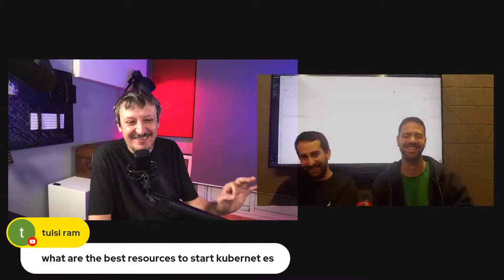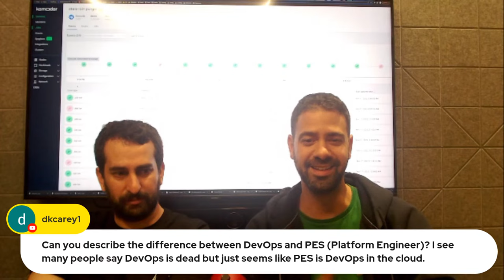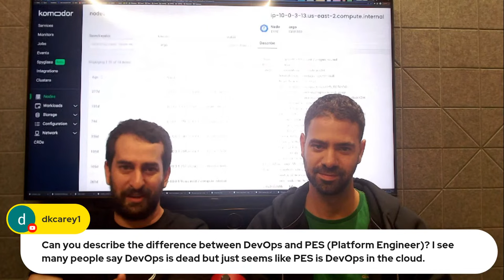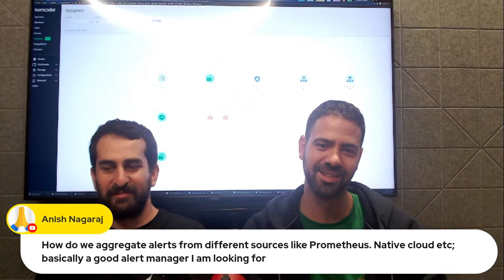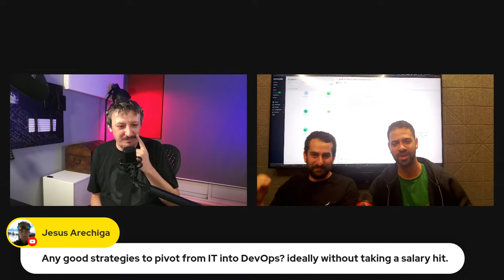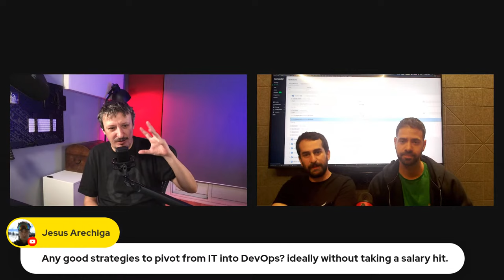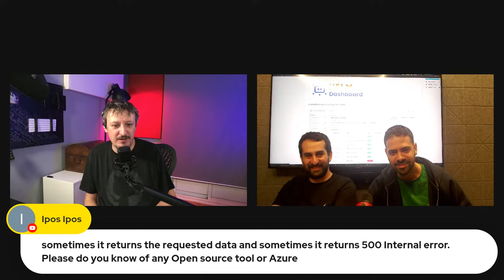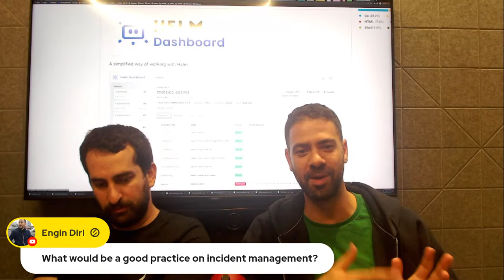Kubernetes Operations - Ask Me Anything With Guy and Itiel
This edition of "Ask Me Anything" is focused on Kubernetes operations with Guy and Itiel as special guests from Komodor.

Komodor is a troubleshooting platform for Kubernetes, complete with automated playbooks and static-prevention monitors that enrich live & historical data with contextual insights to help enforce best practices and stop incidents in their tracks. By baking K8s expertise directly into the product, Komodor is accelerating response times, reducing MTTR, and empowering dev teams to resolve issues efficiently and independently.

▬▬▬▬▬▬ 💰 Sponsoships 💰 ▬▬▬▬▬▬
If you are interested in sponsoring this channel, please use to book a timeslot that suits you, and we'll go over the details.